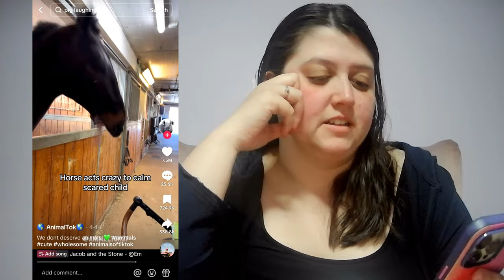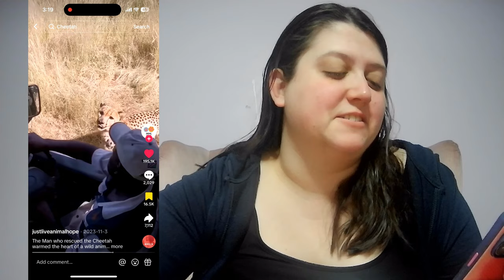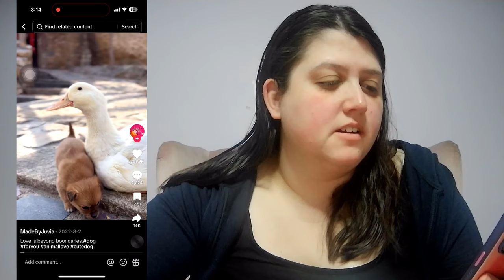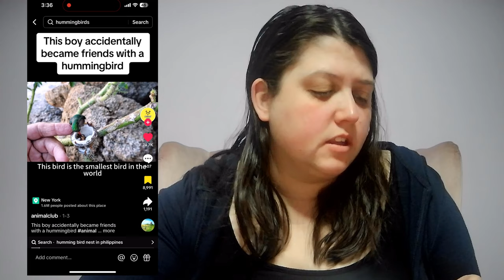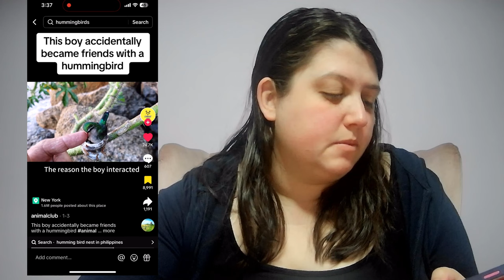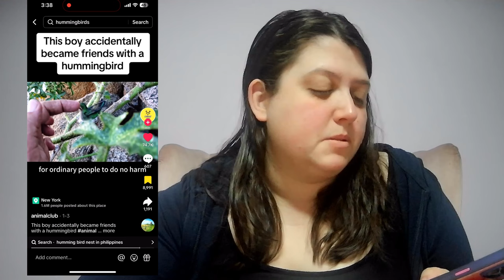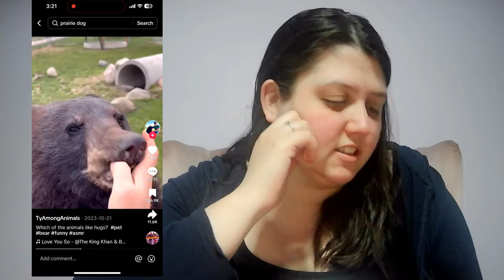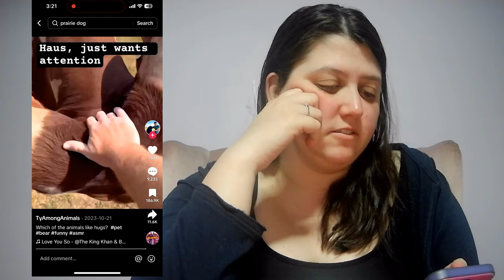ADORABLE Animal Moments That Will Melt Your Heart 🐾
Get ready to experience the cutest and most heartwarming animal moments that will surely make you say "aww"! From fluffy puppies to playful kittens, this video is packed with sweet animal interactions that will melt your heart. Watch as these adorable creatures spread joy and love in this compilation of feel-good clips. Don't miss out on these precious moments that are guaranteed to brighten your day! 🐾

Credits